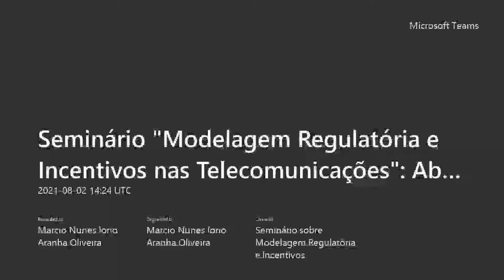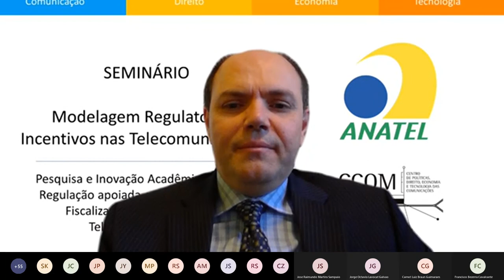Seminário Modelagem Regulatória e Incentivos nas Telecomunicações Abertura e Mesas 1 e 2 (PARTE 2)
(PARTE 2) Segunda metade da Mesa 2 do Seminário "Modelagem Regulatória e Incentivos nas Telecomunicações", de 2 de agosto de 2021. Mesa de Abertura (Reitora da UnB, Marcia Abrahão - Presidente da Anatel, Leonardo Euler - Superintendente Executiva da Anatel, Karla Crosara - Superintendente de Fiscalização, Wilson Wellisch - Superintendente de Relações com os Consumidores - Elisa Leonel - Diretor do CCOM/UnB, Marcio Iorio Aranha). Mesa 1 (Marcio Iorio Aranha, Othon de Azevedo Lopes e Vânia Vieira). Mesa 2 (Ana Frazão, Jorge Galvão, Angelo Prata e Gabriel Fonseca).